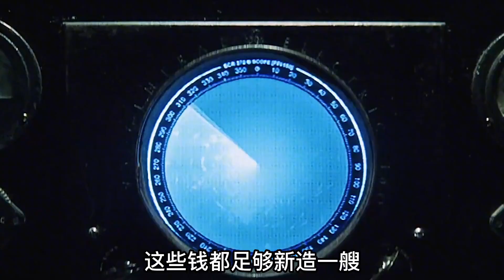印度軍購血淚史：買航母被坑40億打水漂，惹我軍被打得哭爹喊娘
印度軍購血淚史：買航母被坑40億打水漂，惹我軍被打得哭爹喊娘#歷史